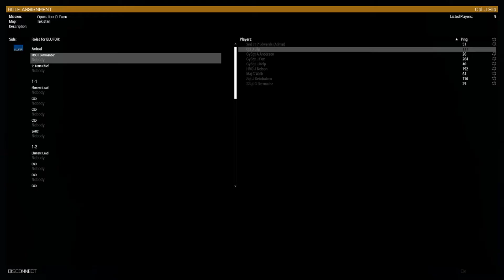Worst Military Imaginable [Arma 3] (WiTh ThE bOyS)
Pesty thought of the day:  its funny people say stuff like: "its funny everyone is stupid even though we have a little box in our pocket with all of earths knowledge in it." when in all actuality when was the last time you had a question for google and it just pulled up some random bullshit that doesn't even attempt to answer your actual question? I for one haven't gotten a clear answer to anything in years with google.

Outro (Thanks Mr. Rock for permission!)